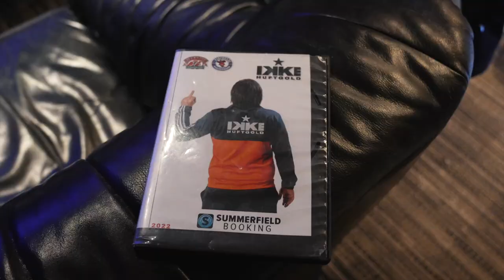Mit Ikke Hüftgold in der größten Disco Deutschlands.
Ikke Hüftgold On Tour. Dieses Mal im Index, in der größten Disco Deutschland, inklusive Ice Bar und Rodelbahn! 😍 Wir zeigen euch den Club und wie Ikke den Laden aufmischt.

Video by Danny Liedtke und Paul Pasytsch

Videoschnitt: Danny Liedtke